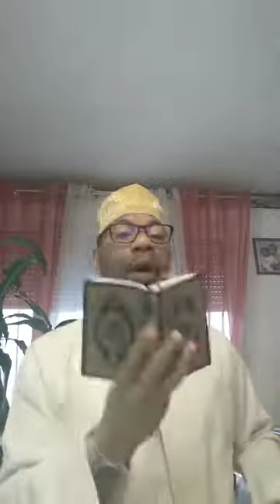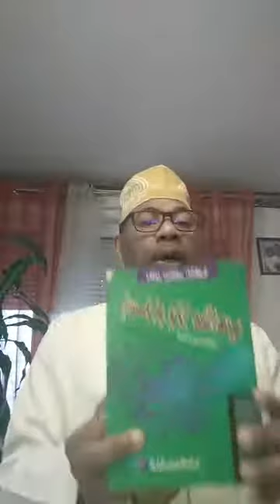Nde kissoi ya imam chanfiwou complet